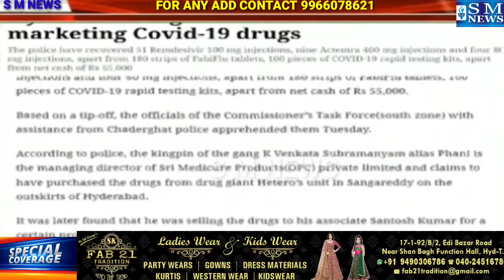Blackmarketing of medicines will attract severe action. Share input with us in case your know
Blackmarketing of medicines will attract severe action. Share input with us in case your know about blackmarketing.
Sri Anjani Kumar, IPS, Commissioner of Police, Hyderabad City.